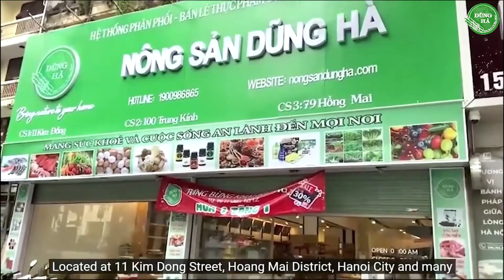Nhân sâm - Vị thuốc "đại bổ" với người suy nhược cơ thể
Nhân sâm, được biết đến với tên khoa học là Panax gingseng, thường được gọi tắt là sâm, là một loại cây khó trồng, sống lâu năm, cao khoảng 0,6m, với rễ mọc thành củ to. Phần được sử dụng chính là thân rễ và rễ đã phơi hoặc sấy khô của cây.
Đặc tính của nhân sâm phụ thuộc vào môi trường mà nó sinh sống. Do đó, ở các khu vực khác nhau, nhân sâm có thể có tác dụng khác nhau. Sâm hoang dã thường mọc ở độ cao từ 500 đến 1.100m, phổ biến nhất là ở Triều Tiên, Hàn Quốc, Nhật Bản...
Thu hoạch nhân sâm thường diễn ra vào mùa thu, khoảng tháng chín hoặc tháng mười. Đây là thời điểm mà toàn bộ chất dinh dưỡng tập trung vào phần rễ, vì vậy cần thu hoạch ngay để đảm bảo chất lượng. Thời gian thu hoạch lý tưởng là sau sáu năm trồng.
Để bảo quản nhân sâm tươi sau khi mua về, bạn có thể ngâm trong nước lạnh khoảng 10 - 15 phút để loại bỏ lớp đất bám trên sâm. Sau đó, sử dụng bàn chải nhỏ để nhẹ nhàng chà trên bề mặt, bắt đầu từ thân rễ và sau đó là rễ nhỏ để làm sạch phần đất còn sót lại. Rửa lại hai lần với nước lạnh. Lưu ý rằng khi rửa đến rễ chính hoặc rễ phụ, bạn cần sử dụng tay để nâng đỡ phần dưới nhẹ nhàng để tránh làm đứt gãy rễ sâm.

Các tác dụng tuyệt vời của nhân sâm đối với sức khỏe:
• Làm đẹp da: Dưỡng chất của nhân sâm giúp cải thiện tuần hoàn máu, làm cho da trở nên hồng hào, căng bóng và tràn đầy sức sống.
• Chống oxy hóa và giảm viêm.
• Cải thiện tâm trạng, trí nhớ.
• Bổ sung năng lượng cho cơ thể.
• Cải thiện chất lượng giấc ngủ.
• Giảm đường huyết, hỗ trợ điều trị bệnh tiểu đường.
• Bồi bổ trí não, phát triển tư duy, trí tuệ.
• Tăng cường hệ miễn dịch và hỗ trợ điều trị ung thư, ngăn ngừa lão hóa.
Khi sử dụng nhân sâm, cần lưu ý:
• Chỉ nên dùng từ 4g đến 10g mỗi ngày.
• Không nên dùng nhân sâm trước ngày sinh, khi cảm lạnh hoặc phát sốt, hoặc khi có vấn đề về dạ dày, ruột.
• Trẻ em có thể sử dụng nhân sâm nhưng không nên lạm dụng.

Nhân sâm có thể được sử dụng để chế biến thành nhiều món ăn ngon và bổ dưỡng như gà tần sâm, cơm trộn nhân sâm, kim chi nhân sâm, nhân sâm chiên giòn, canh nhân sâm hạt sen, cháo nhân sâm, nhân sâm nấu sườn và hạt bạch quả, salad nhân sâm, sữa nhân sâm, trà nhân sâm mứt chà là...
Hiện nay trên thị trường có nhiều loại nhân sâm như sâm Mỹ, sâm Triều Tiên, sâm Hàn Quốc, sâm Trung Quốc, mỗi loại có những tác dụng khác nhau. Do đó, nên tham khảo ý kiến của bác sĩ để chọn loại nhân sâm phù hợp.